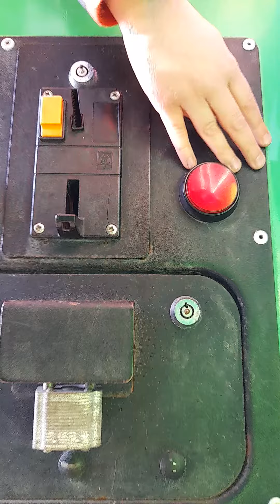Jolly Roger Barney's Tractor kiddie ride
Sighted outside Tescos in March.